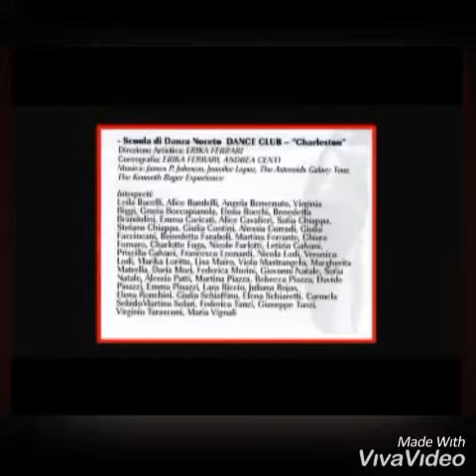DanzaStorie 2012 teatro regio parma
Impressa storica per il Danzastorie 2012
30 minorenni, dai 3 ai 14 anni anni On stage per mettere in scena “charleston”
Coreografie ERIKA Ferrari